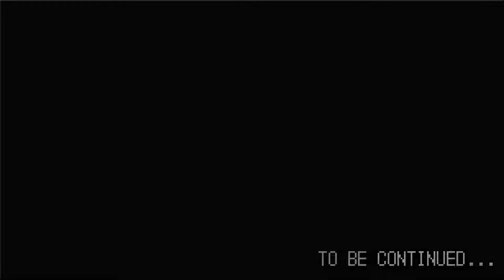Yu-Gi-Oh! The Sacred Cards! | Rare Hunters? Machines?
Quite a varied cast of opponents today...

I stream now too!